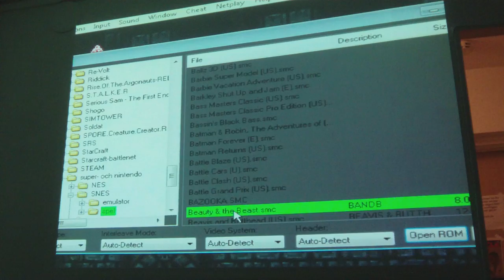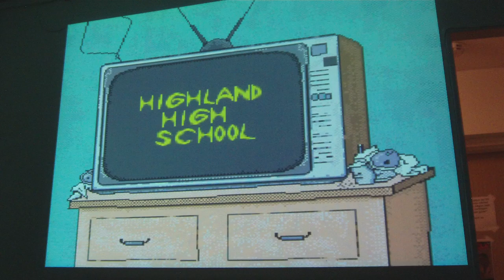Retrogaming Bevis And Butthead SNES, with SNES9x & Projector, (SWE)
Jahapp, vi fortsätter vårat äventyr i skitspelsvärlden och denhär gången så fick vi verkligen uppleva spel vi aldrig hört om förut för just SNES...